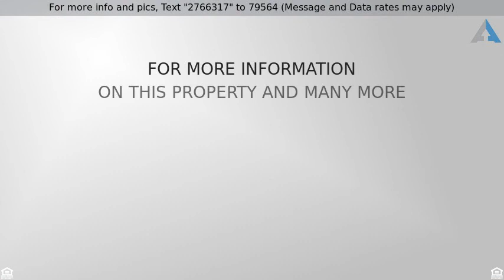Priced at $182,000 - 609 Skelton Street , Royse City, TX 75189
Lovely move-in ready home for the first time home

Lovely move-in ready home for the first time home buyer, couple downsizing or investor! Spacious and tiled entry for you to customize with your own decor, open kitchen overlooking family room and movable wooden island is yours to keep! Laminate floors in great condition and throughout the entire home including master closet, fireplace for those cool nights and plenty of windows in the front and back to let the sun shine in; covered porch and covered patio with nice size backyard for kids to play in and pets to join them; room for additional storage in laundry area, ceiling fans in every bedroom. Easy access to Highway 30 and near many restaurants and conveniences.  What are you waiting for?